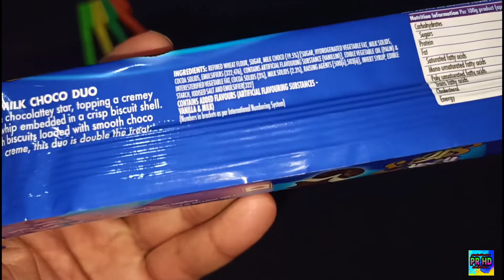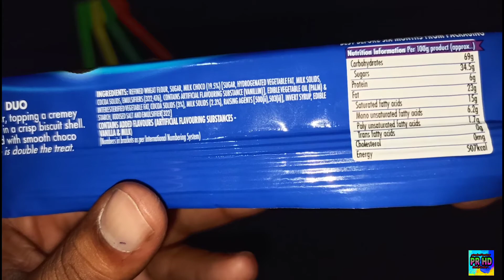Britannia Treat Stars Cream and milk Chocolate Biscuits/Review in hindi🇮🇳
Dosto iss video ma maine BRITANNIA TREAT STARS Biscuit ka review kiya hai jo maine ek local store sa purchase kiya hai..
PRODUCTS I USE TO MAKE VIDEO